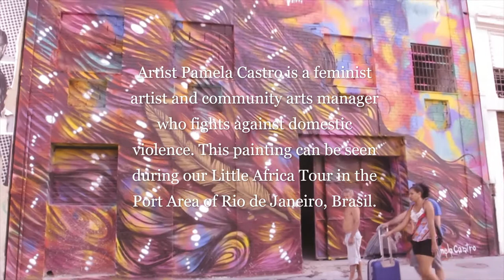Street Art Walking Tours & Panmela Castro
Panmela Castro (Rio de Janeiro, 1981) is a visual artist from Rio de Janeiro.Panmela Castro was raised as a "white girl" by her conservative lower middle-class family in a suburb of Rio de Janeiro. Her mother faced financial trouble and domestic violence with her first husband, she ran away and remarried a man who gave her a dignified life and raised Panmela as his legitimate daughter. With almost no formal education, her new father arranged for her to dedicate herself to her studies until, at the age of 15, Panmela was forced to work following her father's bankruptcy. With her family destabilized, she abandoned her parents' house and lived in one of the most dangerous slums in the city. To pay her bills and schooling, in addition to teaching, she began to draw people on the streets and sell the pieces for 1 Brazilian Real. In 2005, she began to dedicate herself to mural painting after a negative experience with domestic violence: she was beaten and kept in a private prison by her partner, and this experience definitely influenced the political nature of her works.
Panmela Castro has received many human rights nominations for her activist work in the arts, such as the Vital Voices Leadership Awards (D.C, 2010), the DVF Awards (NY, 2012), the Young Global Leader of the World Economic Forum (2013) and has appeared on important lists such as the American magazine Newsweek as one of "150 Fearless Women Who Are Shaking the World" (2012), among others. To bring about effective change in society, Panmela founded the Rede NAMI, an arts and human rights institution where, since 2010, has invested in more than 9,000 women and today is dedicated to black women who are the most affected by feminicide in the country.